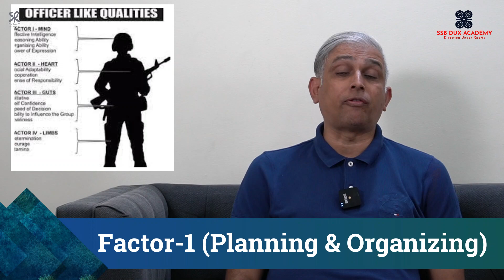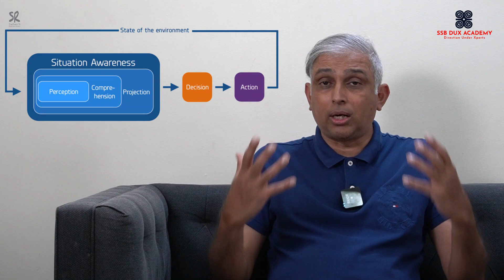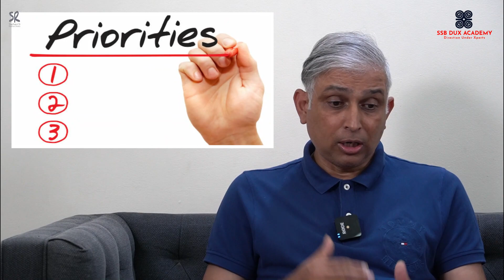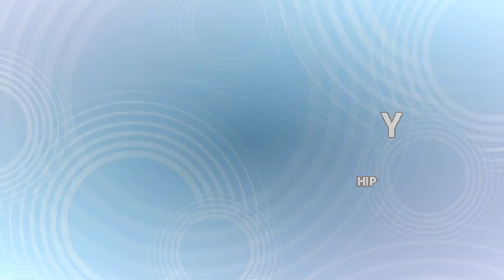Reasoning ability in SSB, Detailed OLQ's Series -Ep.2 | SSB DUX Academy | Cdr Vikram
Here Cdr Vikram Rajan,  explaining detailed OLQ (Officer Like Qualities) in SSB interview. After clearing the written exam many defence aspirants start preparing for the SSB interview. The Service Selection Board (SSB) is the selection body that recruits young aspirants to join defence forces.

The SSB recommends a candidate who possesses certain character traits that are expected out of every officer of armed forces of India. These traits are assessed by your speech, actions and thoughts.

In this video Cdr Vikram Rajan an expert in SSB Mentoring will give all the details and knowledge you really wanted to know about Reasoning Ability an why is it important in SSB, reasoning ability is considered to be the Mother of all OLQs in SSB .

OLQ (Officer Like Qualities) in SSB Interview
Why is OLQ Required?
As the nature of the job role is different, an in-depth and foolproof mechanism is adopted for selecting the officer of the defence force as the implication of selecting a wrong person may jeopardize the national security of the country and many soldiers may lose their life.

SSB looks for candidates that can lead and inspire soldiers when odds are stacked against them, remain calm under pressure and make decisions for the betterment of the country.

In order to ensure that a candidate possesses these traits, he is gauged by assessors from three different testing mechanisms viz. Psychology, Interview and Group Testing.

What are the 15 Officer Like Qualities?
The 15 Officer Like Qualities (OLQ’s) are broadly classified into 4 factors:

Factor 1: Planning and Organizing

1. Effective Intelligence:

Effective Intelligence is the competency of a person to tackle practical problems and find out the best effective solution using all the available resources.

2. Reasoning Ability:

It tests the logical and rational thinking of a person under extreme situations and evaluating other solutions and choosing the best one.

3. Organizing Ability:

It tests the ability of a person to arrange the resources and schedule adopted by him in daily life. The organizing ability reflects the clarity of thoughts.

4. Power of Expression:

It tests the ability of a person to express his thoughts clearly and put across his ideas effectively irrespective of the language.

Factor 2: Social Adjustment

5. Social Adaptability:

It is the ability of a person to adjust well with the surroundings, the people esp. his colleagues, superiors and subordinates.

6. Cooperation:

The phrase “one-man army” is a misnomer in the dictionary of defence as teamwork is the most important aspect. Cooperation is the ability of a person to

7. Sense of Responsibility:

It is the ability of a person to take up duties and execute the task to the fullest.

Factor 3: Social Effectiveness

8. Initiative:

A mark of a great leader is to take the first step in an unfamiliar condition, sustain it and complete the task assigned to him.

9. Self Confidence:

It is the faith in oneself to accomplish to task successfully. It is the quintessential trait of a great leader.

10. Speed of decision:

At times of war, a quick decision can save countless lives and also can lead to winning a war. Hence the speed of decision is of utmost importance.

11. Ability to influence the group:

A leader motivates his soldiers and faces the enemy even when the odds are against him. A candidate must have this ability to inspire others and convince them to achieve the desired objective.

12. Liveliness:

A candidate must have the capacity to remain happy at all times when facing stressful situations. A leader must be cheerful and inspire his colleagues and juniors to be the same.

Factor 4: Dynamic

13. Determination:

The determination is the tenacity to succeed even after facing numerous setbacks in pursuing a cause. A great leader should be determined to achieve his target even after when it seems too difficult to achieve.

14. Courage:

Courage is the ability of a person to pursue what is morally correct even when the situation is not favourable.

15. Stamina:

It is the endurance and capacity to withstand physical as well as mental stress. It is a test of will power to sustain the strain and achieve desired goals.

So the SSB interview is a test that is directed to bring out your actual personality and character traits and measure them against the above list of qualities.

Join Our Online SSB Classes For Complete SSB Training and Long Term SSB Mentoring